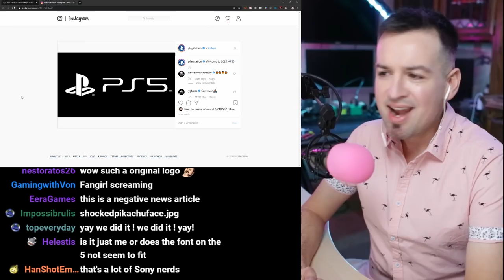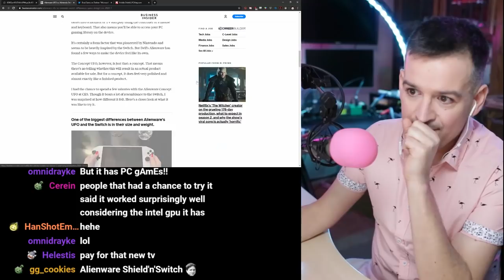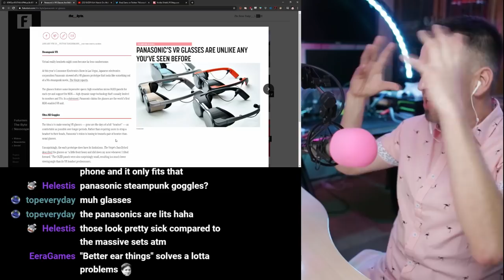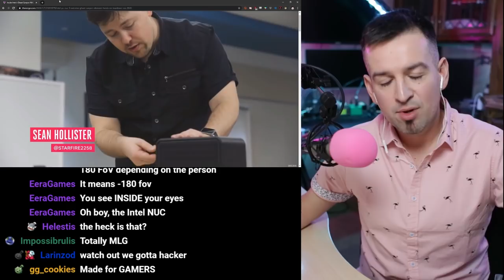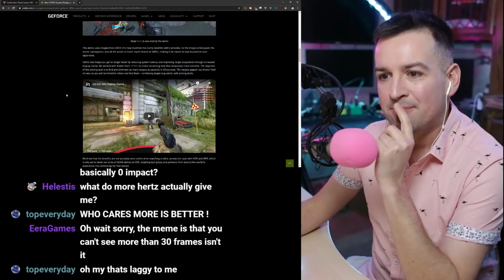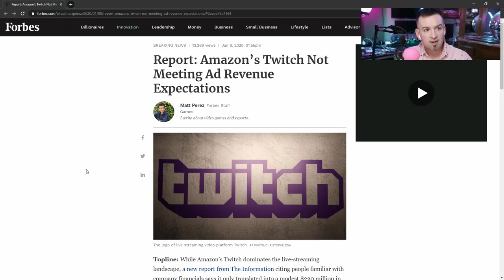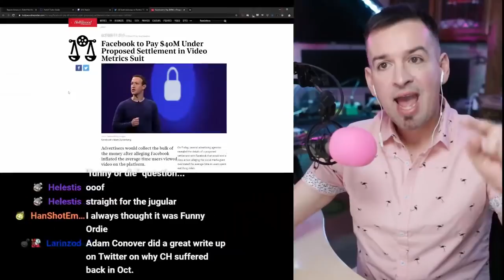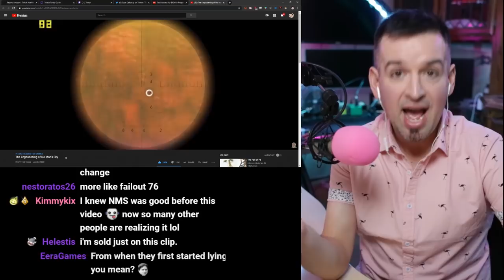The CES 2020 Episode - eSpOrTs EDITION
Link Dump:
CES2020

INTEL’S GHOST CANYON NUC, THE INCREDIBLY SMALL MODULAR DESKTOP PC

NVIDIA Announces New G-SYNC Esports Displays at CES 2020, with Breakthrough 360Hz Design

In order to beat YouTube, Facebook faked incredible viewership numbers, so CH pivoted to FB. So did Funny or Die, many others. The result: A once-thriving online comedy industry was decimated. A $40m fine is laughable; shut Facebook down.

Amazon’s Twitch Not Meeting Ad Revenue Expectations, buy Twitch Turbo